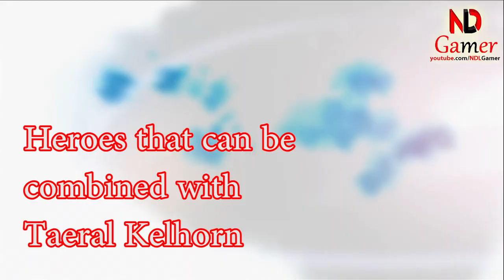Mighty Party - How to use Taeral Kelhorn and strongest skill combo - NDLGamer